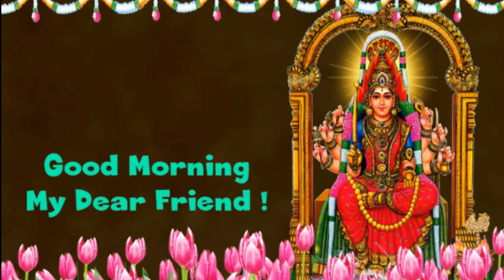Good Morning to you my dear friend with Shri Goddess image in English